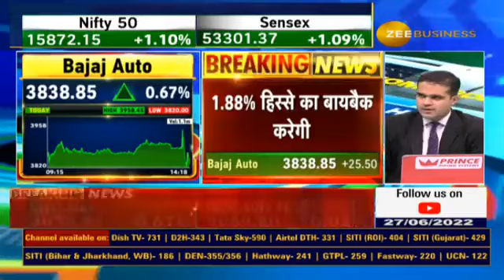What is the agenda of GST Council meeting to be held on 28-29th of June?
GST काउंसिल की अहम बैठक

28-29 जून को होगी 47वीं बैठक

क्या है GST काउंसिल बैठक का एजेंडा?

जानिए तरुण शर्मा से